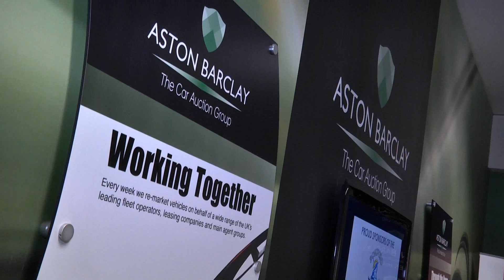Aston Barclay Promo 2012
A short promotional video for Aston Barclay Car Auction Group.